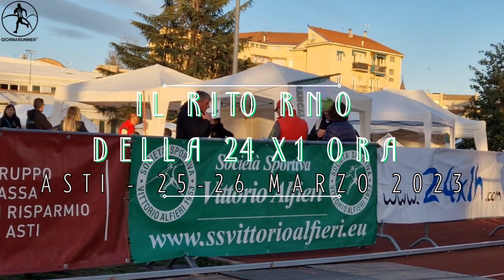Giornarunner® presenta Il Ritorno della 24x1 Ora di Asti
24×1 Ora 2023: il racconto di due giorni speciali tanto attesi , il racconto qui